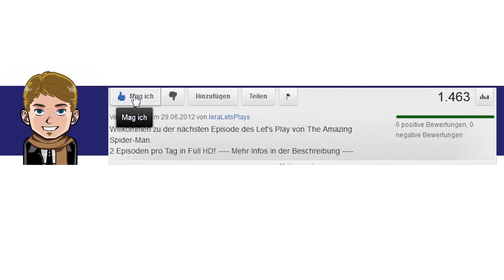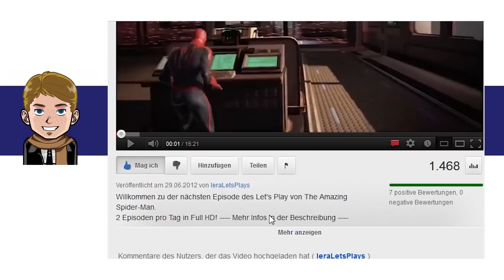Let's Play London 2012 - Olympische Spiele #42 [Deutsch/German] [Full-HD] - Tag 4 (Schwer #3)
Willkommen zu dem Let's Play von London 2012 - Das offizielle Videospiel der Olympischen Spiele Mehr Infos in der Beschreibung